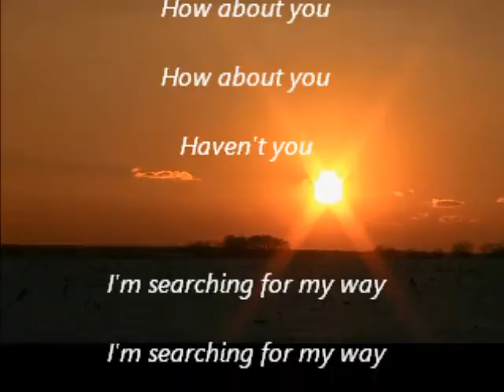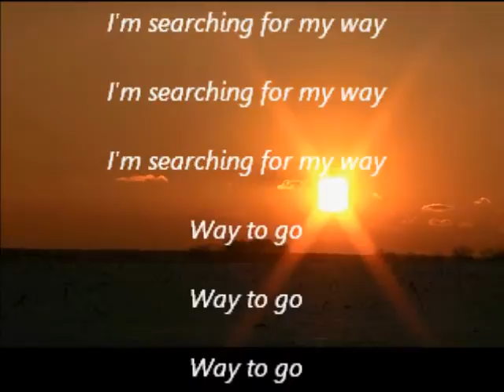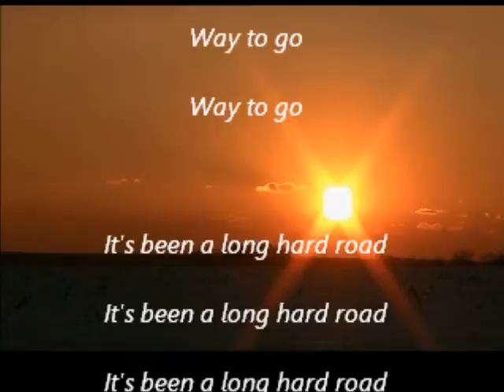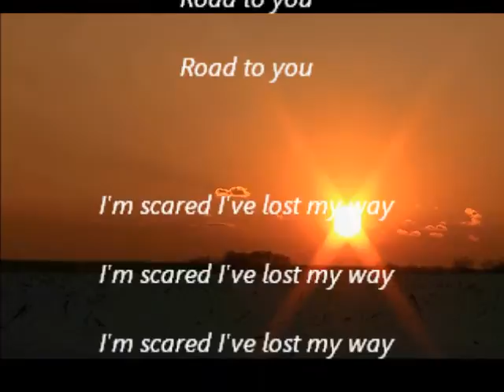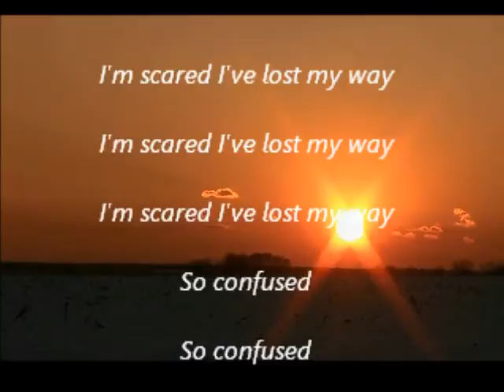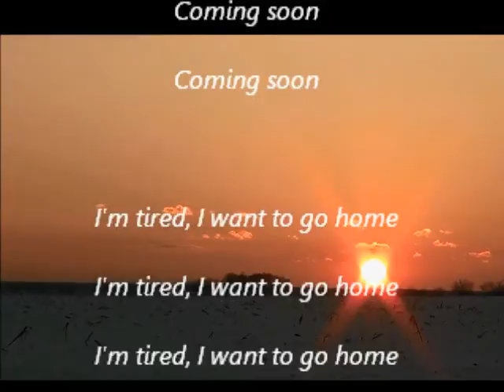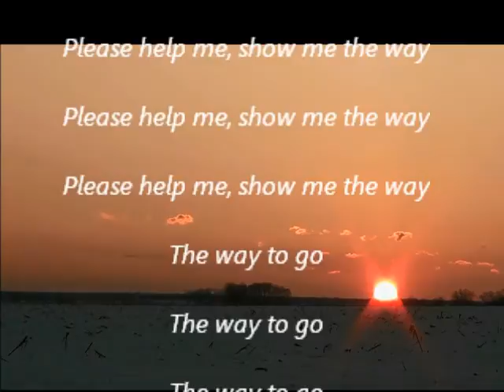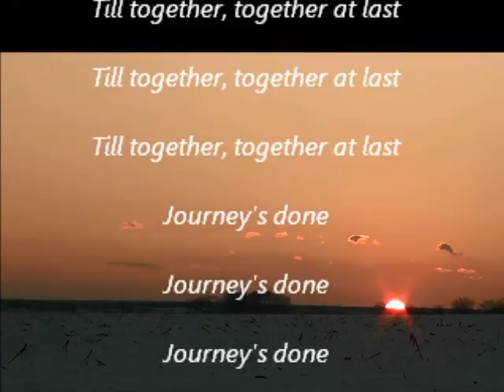"I Feel All Alone" by Steve Levitt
Original song with video and text about a yearning and journey whose meaning is ultimately determined by the listener/viewer.